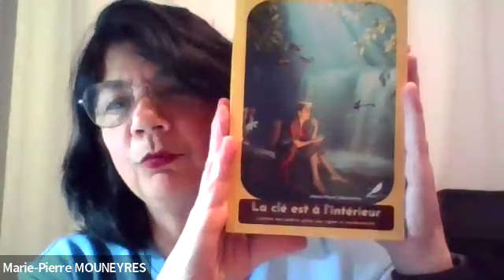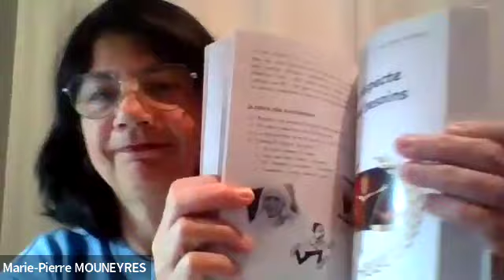Équinoxe printemps 2024: prépare ton terrain fertile et plante des graines saines